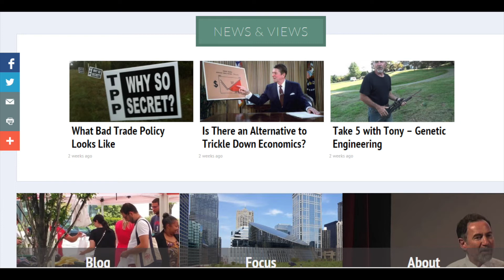Trade Policy - Take 5 with Tony (S.3, Ep.2)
In the second episode of season 3, Anthony gives a fireside chat about US trade.